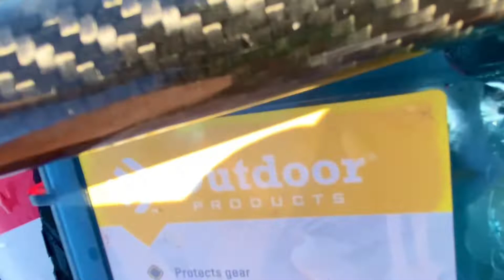Biggest adventure with Kulasousa vlog and Philippine islands adventure USA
We had an amazing time paddling and kayaking in the ocean at puget sound Olympia Washington. We saw fort the first time geoduck and sea snails everywhere at the sandbar. WHAT A DAY! kulasaadventurer uss